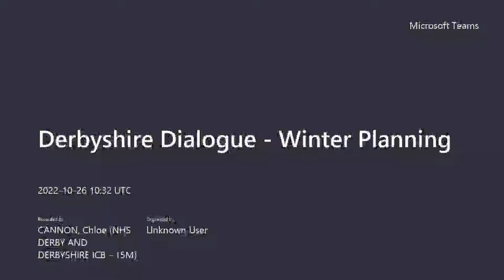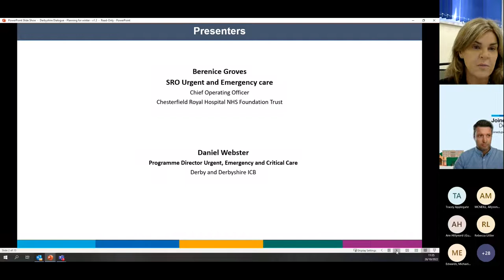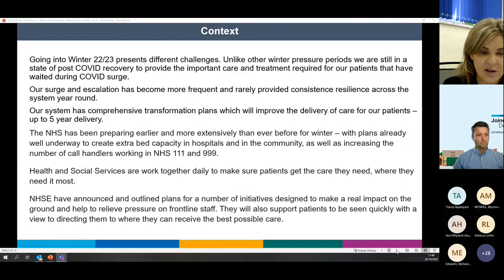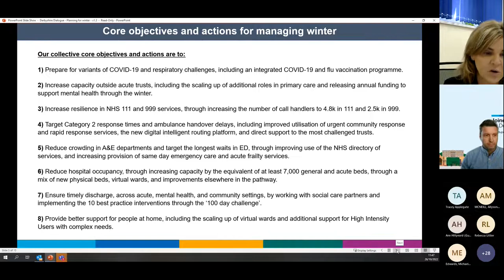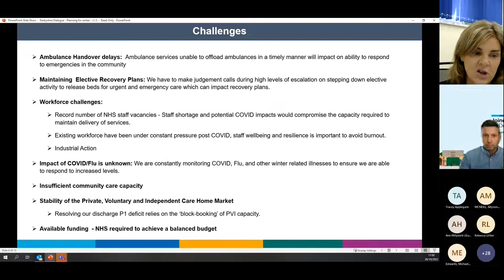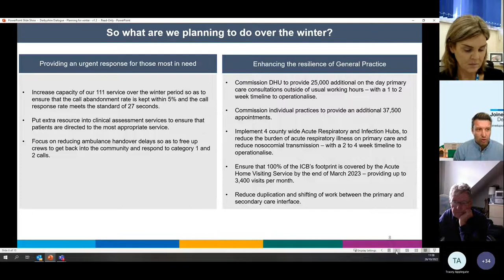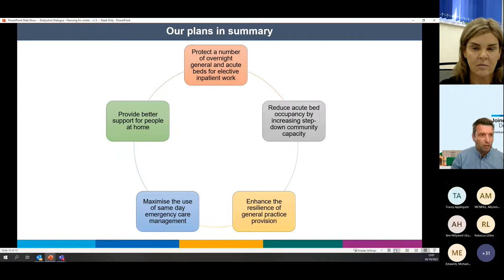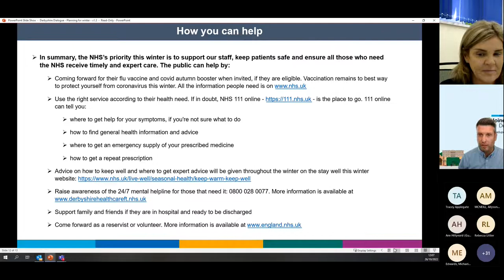Derbyshire Dialogue - Winter Planning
The Derbyshire Dialogue session in October focused on Winter Planning and we will hear from Berenice Groves, Deputy CEO/ Chief Operating Officer, Chesterfield Royal Hospital NHS Foundation Trust and Dan Webster, Programme Director Urgent, Emergency and Critical Care
And will be an opportunity to hear about and discuss current plans for dealing with the pressures the system is facing.